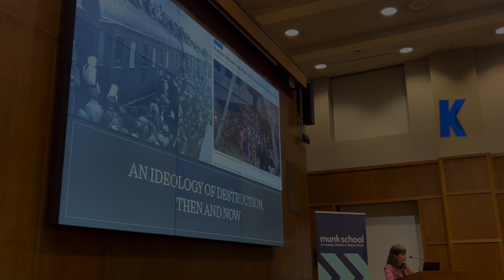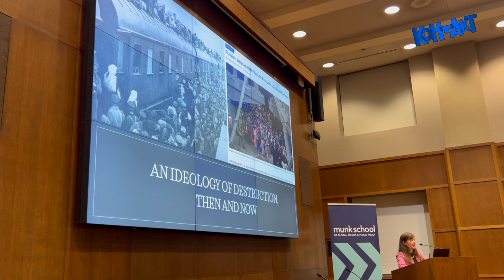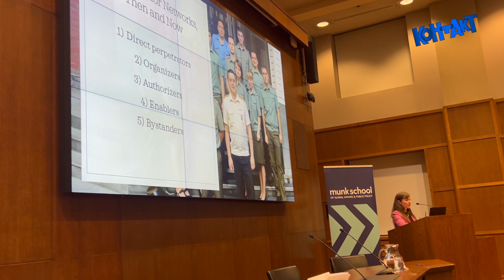HREC Annual Holodomor lecture brings up collective Russian responsibility for Genocide in Ukraine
KONTAKT Ukr TV 3211 November 23 2023